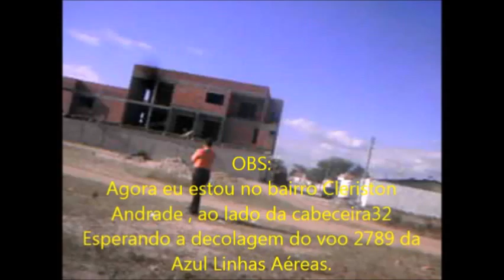Voos 2788 E 2789 da Azul Linhas Aéreas prá minha coleção em 01/09/2014